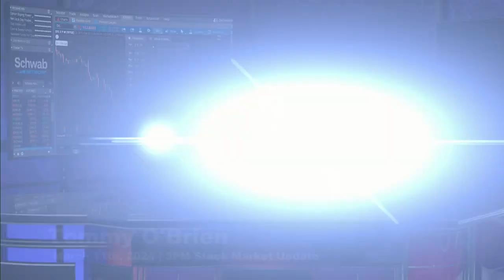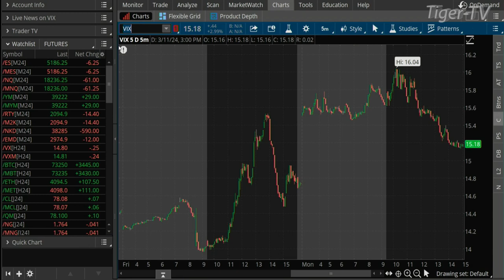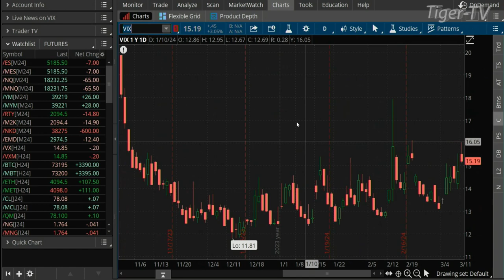March 11th, 3PM ET Market Update on TFNN - 2024